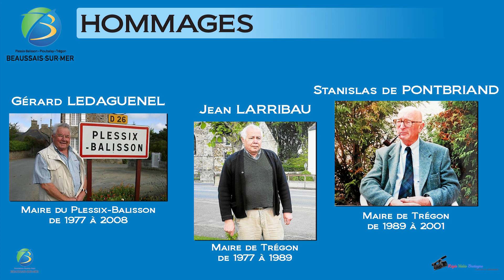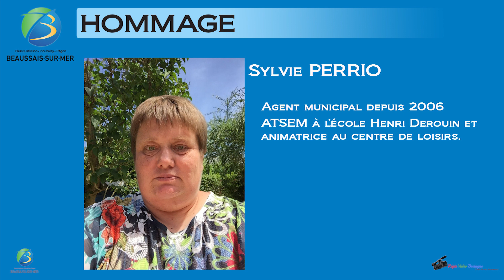Vœux Beaussais Sur Mer 2024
De nombreux habitants de Beaussais-sur-Mer et des élus étaient réunis, Jeudi 25 Janvier, pour la cérémonie des vœux.